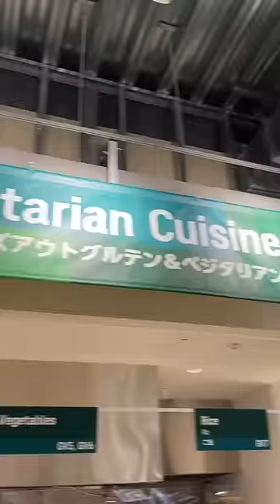Así es el Comedor Olímpico de Tokyo2020 🍱